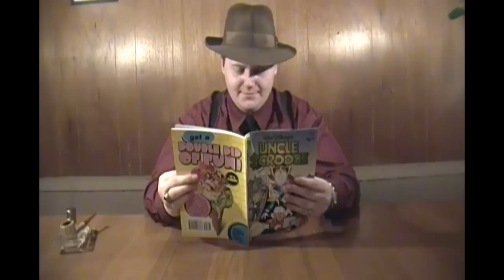Maxwell's Magic Reviews Ep. 09 - Best of Magic The Pendragons Part 2